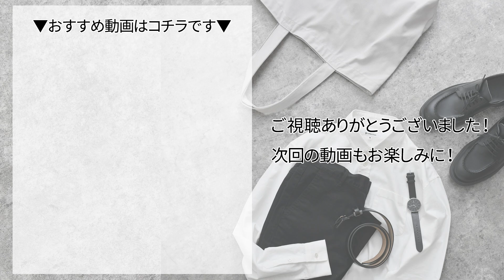あなたのデートコーデは大丈夫！？女性ウケの良いデートコーデの作り方【30代・40代 メンズファッション】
30代・40代の男性の皆さん！デートに行くときって何を着ますか？
カジュアル過ぎる服装で行っていませんか！？

デートで行く場所にもよりますが、女性は正直「一緒に歩きたくないな...」って思っているかもしれませんよ！
今回の動画では、デートコーデにはNGなコーデから、だんだんカッコよくなっていくデートコーデに仕上げるので最後まで見てください！

自分に似合う服装が分かるようになる第一歩が、ご自分の顔タイプを知ることです。
ご自分の顔タイプを知れば、自分に似合う色の傾向が分かるようになります。
Dコレの公式アプリでは顔タイプが無料で診断できるので、顔タイプ診断がまだの方は、ぜひお気軽にお試しください。

▼顔タイプを無料でセルフ診断してみる

【 おすすめの動画はコチラです 】
30代・40代メンズ必見！この秋絶対に着てほしいおすすめデートコーデ

あなたは大丈夫？！女性が超絶気にする“清潔感”５つのポイント【30代・40代 メンズファッション】